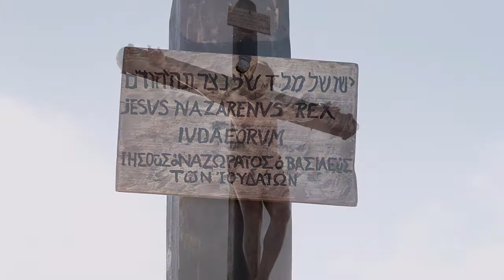Plautdietsch | Mark 15:25-47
1987 Kindred Press